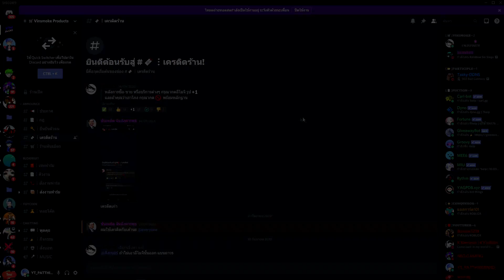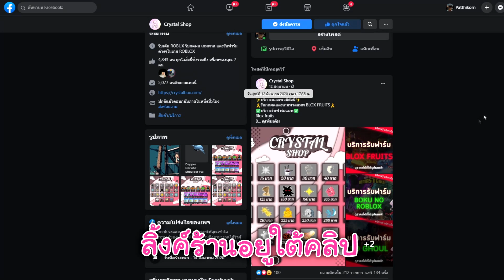💠ROBLOX - Blox Fruits: 🍈เเจกโค้ดเก่า+ใหม่ทั้งหมด เกือบ10โค้ดด 🤩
BIGNEWS -  for an in-game title (NEW)
POINTSRESET - Restat (NEW)
THEGREATACE  -Exp x2  20 Minutes
UPDATE11 - Exp x2  30 Minutes
SUB2NOOBMASTER123 - Exp x2 15 Minutes
SUB2UNCLEKIZARU- Restat
Sub2Daigrock - Exp x2 15 Minutes
Axiore - Exp x2.  20 Minutes
TantaiGaming - Exp x2.  15 Minutes

💳เบอร์วอ: 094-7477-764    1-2บาทก็ได้555
🔸ขอบคุณทุกๆคนที่เข้ามาดูคลิป ฝากกดไลค์กดติดตามให้ด้วยนะครับ🔸🔸ขอบคุณทุกๆคนที่เข้ามาดูคลิป ฝากกดไลค์กดติดตามให้ด้วยนะครับ🔸